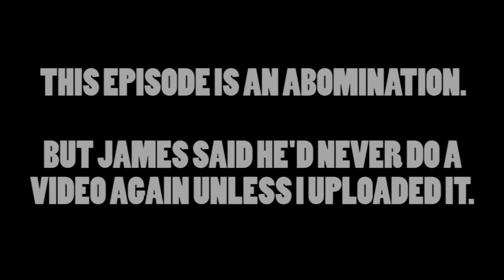DON'T WATCH THIS! - Jar Blab Lost Episode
CREDITS

Game: Rayman Legends (Xbox One)